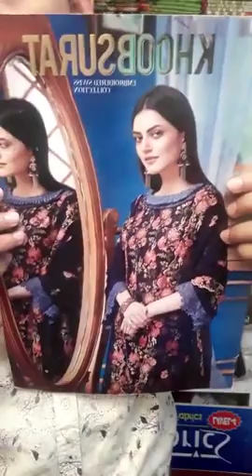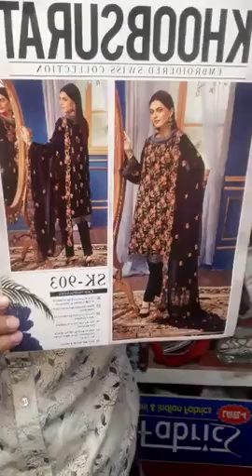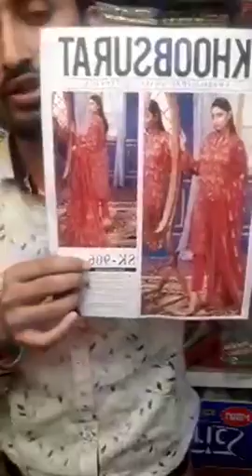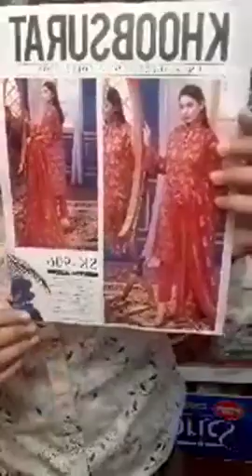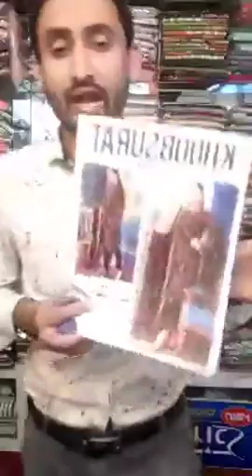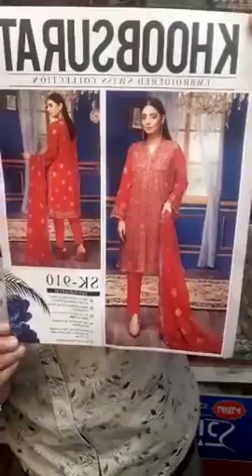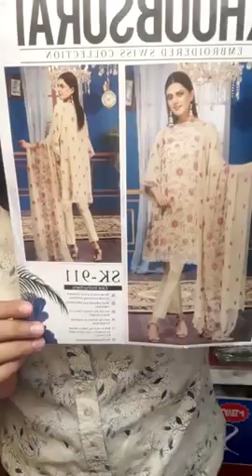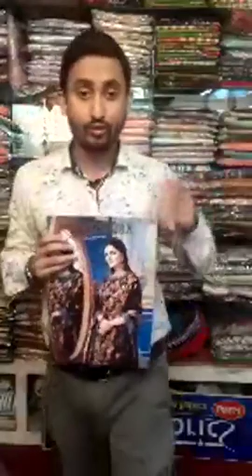✨💗KHOOBSURAT 💗✨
✨✨EXCLUSIVE SWISS embroidered collection..2020 ✨💗
👉Original Pakistani branded dress
Available now in Online & showroom

👉Naile fabrics, shop no-B1,2 & 3
Tropical alauddin tower basement floor uttara
👉For Order inbox us